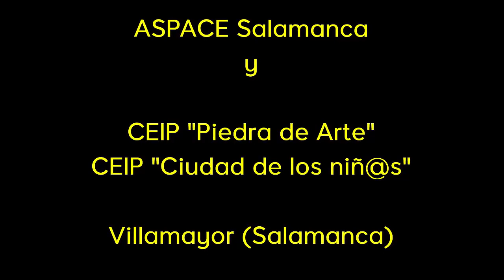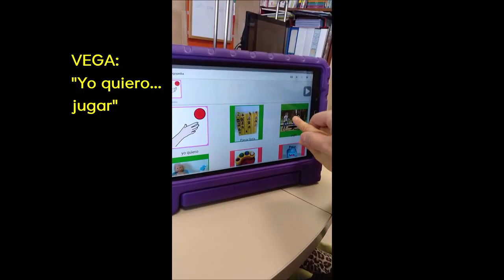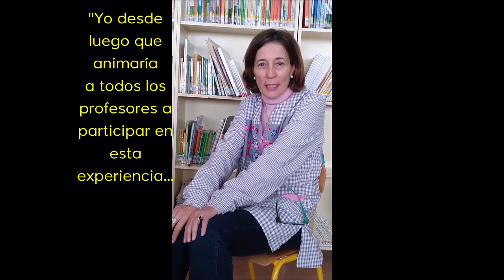Patios inclusivos: Colegio El Camino, Asociación Aspace Salamanca, Plena inclusión Castilla y León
A Alba le encanta leer y comunicarse, por eso ha querido contarnos  la experiencia de compartir patio con otro colegio, leyendonos un cuento en directo. La mamá de Alba nos cuenta qué le ha parecido esta experiencia.